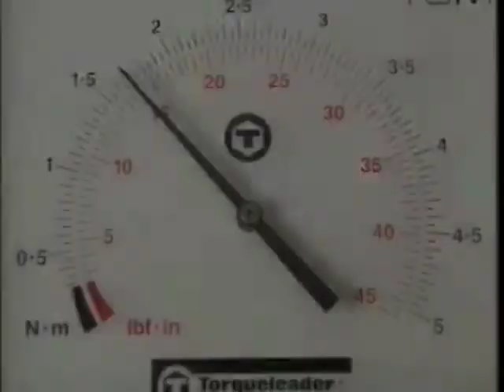Measure the Tightness of Screw-on Caps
Mountz Bottle & Cap Torque Tester. Simply place jar into jaws, clamp jar snug (don't over clamp), then push the red reset button on the front of the unit. Then twist lid and read the torque measured on the dial indicator.